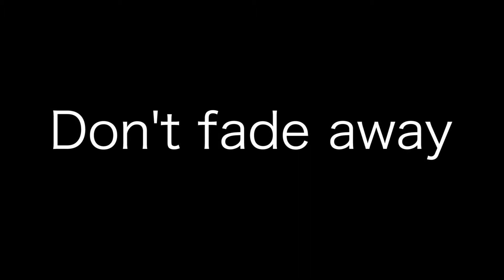Don't Fade Away